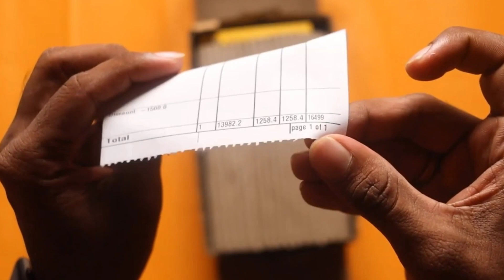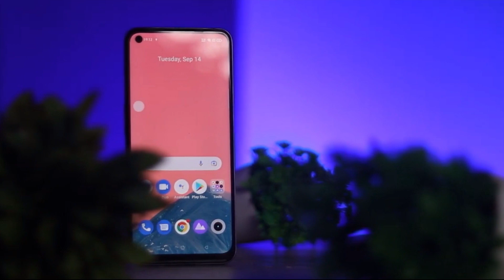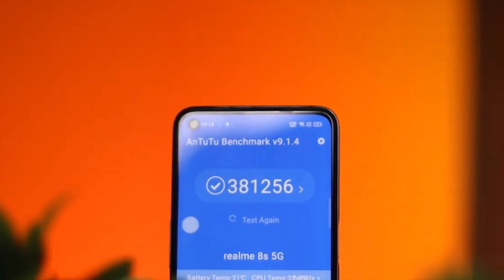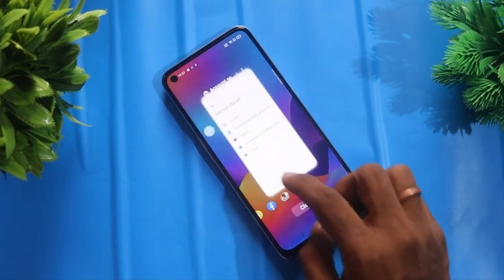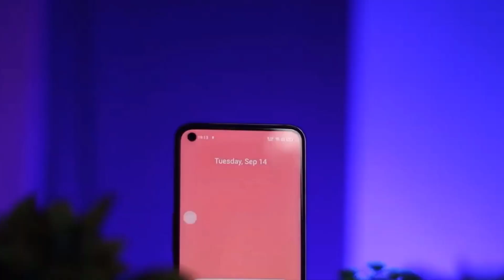Flipkart Realme 8s 5g Unboxing & Review In Hindi||Don't Buy 😤😂😭🙏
Flipkart Realme 8s 5g Unboxing & Review In Hindi